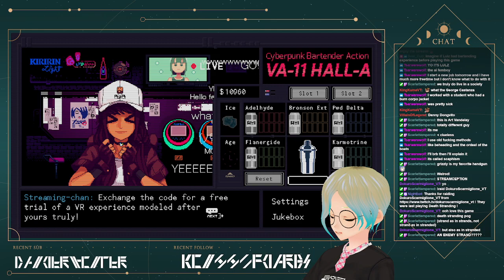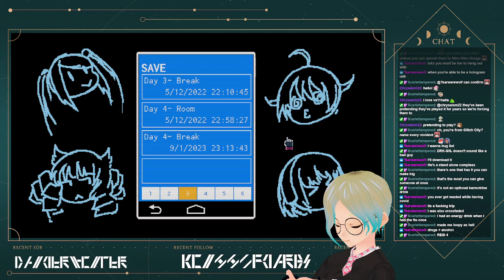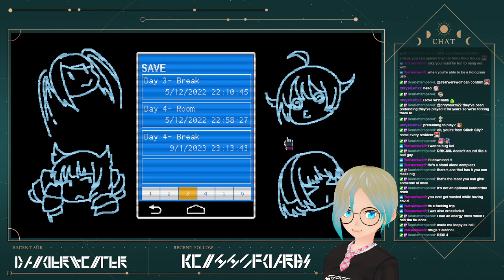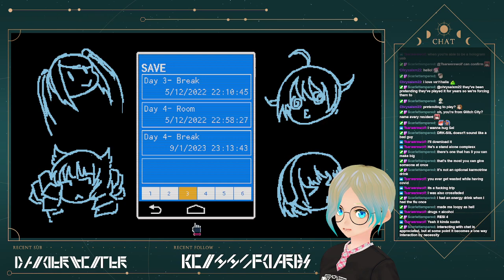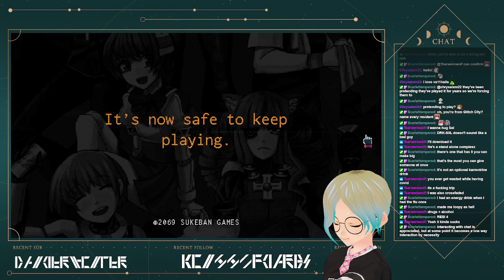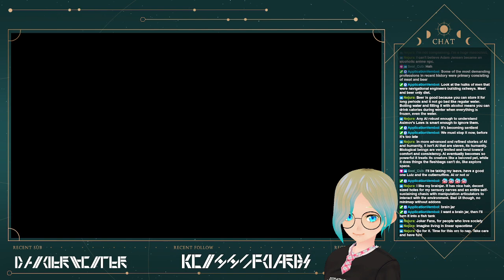[VA-11, Hall-a #5] It is long time past to once again mix drinks, and change lives...